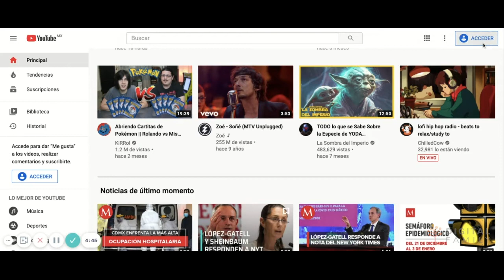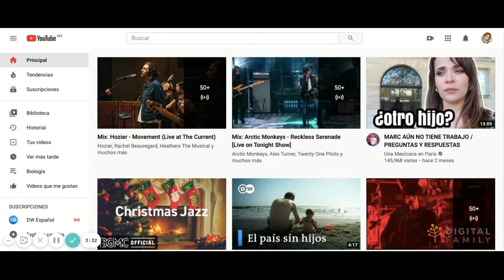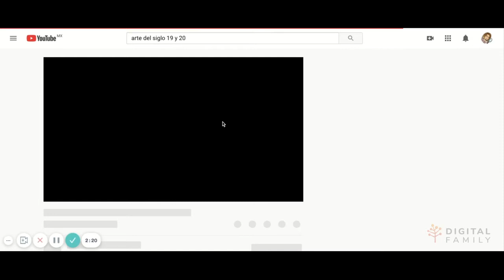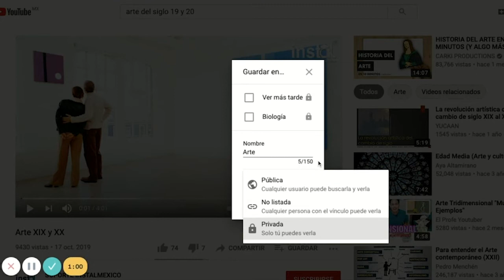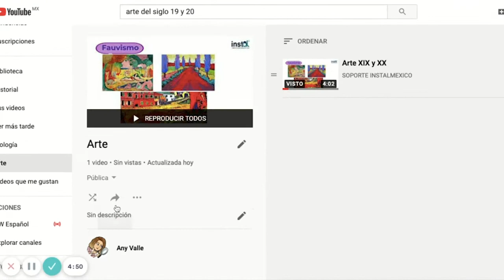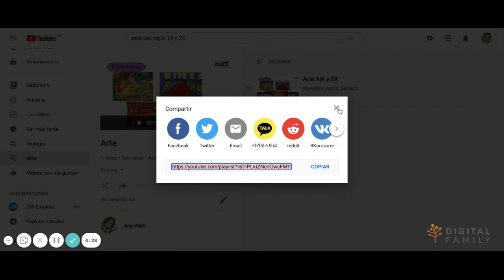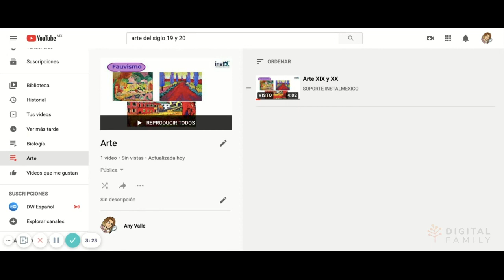Búsquedas y selecciones más efectivas en YouTube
La curación de contenido digital es una habilidad cada vez más necesaria en los docentes actuales, en este video revisaremos cómo realizar búsquedas más eficaces y selección de contenido útil en YouTube para mejorar nuestra experiencia como usuarios y finalmente, la de nuestros estudiantes en esta plataforma.